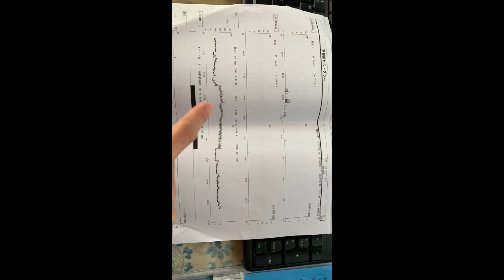20231124 my health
Thanksgiving has just ended, and now it's Black Friday. However, I'm facing a hospital stay and surgery starting next week. During my regular health checkup this summer, they found I had an irregular heartbeat. I've been going for regular doctor's visits and taking medication since then. But since there's been no improvement, I've decided to undergo surgery. I've been waiting for about two months, feeling a bit off every day. Finally, my surgery is scheduled for next week. You can't really move forward with an illness unless you address your physical condition. I'm not sure what the outcome will be, but I'm hoping for the best. The surgery is going to be done using a catheter ablation, so I'm hopeful it won't be too serious. I'll get in touch once I'm back. Meanwhile, everyone, please take care of your health.